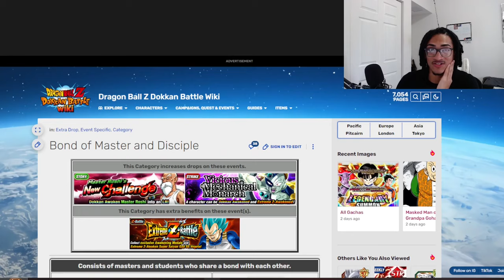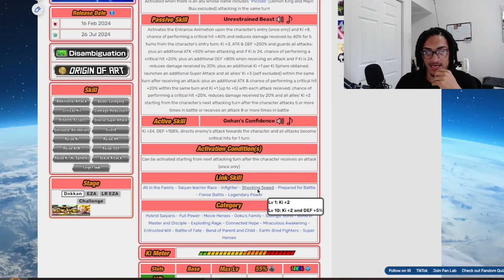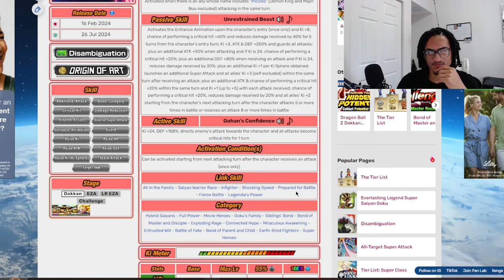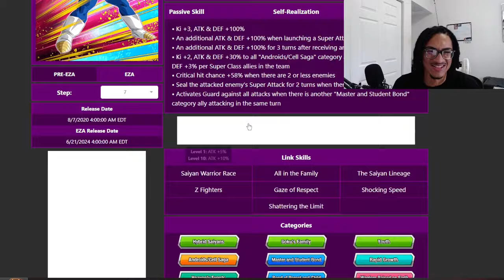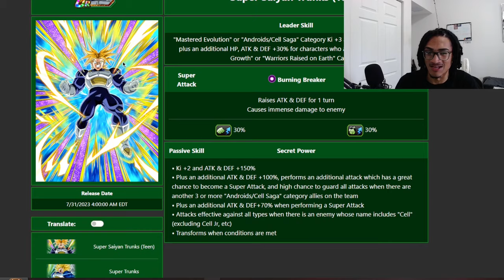This Card Took TOO LONG To Become Usable... ➤ [Unit Review] [DBZ: Dokkan Battle]